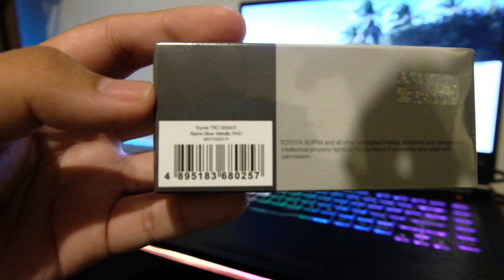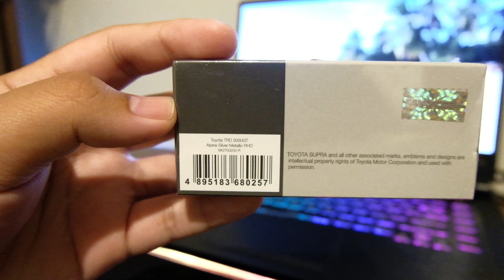Unboxing Supra Toyota TRD 3000GT Alpine Silver Metallic